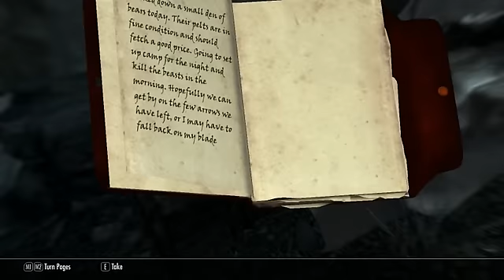Let's Play Skyrim - Wandering The Wilderness In Search For Dragons - 165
Qwib Qwib wanders long and lonely through uncharted regions of the province, attempting to find one last dragon to forge the suit of dragon plate he wishes to make for himself.

Freezing our fingers off with Qwib Qwib, a chaotic good warrior thief in the frigid and dangerous realm of Skyrim.

The Elder Scrolls V: Skyrim, developed and published by Bethesda Softworks in 2011